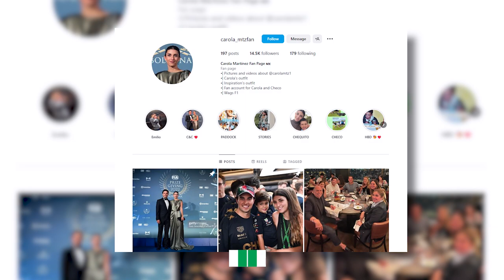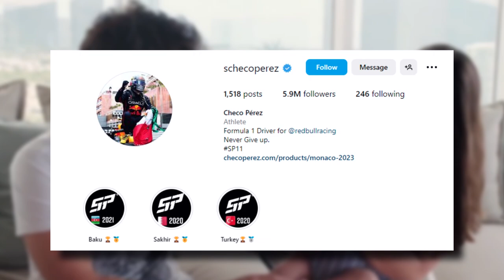Mexican F1 Driver Sergio Perez's Love Story: Meet Carola Martinez | F1's Hidden Beauty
Discover the captivating love story of Mexican F1 driver Sergio Perez and his beautiful wife Carola Martinez in this heartwarming video. Join us as we delve into their journey from a chance meeting at a disco party to a secret romance that eventually blossomed into a lifelong commitment. Learn more about Carola, the hidden beauty behind the F1 scenes, as we explore her supportive role in Sergio's demanding racing career. Witness their magical wedding ceremony, blessed by Pope Francis, and meet their adorable children. Get ready to be inspired by this extraordinary Formula One love story filled with passion, dedication, and unwavering support

🎬 The Best Current Grid Playboy Of F1 Drivers Group | The Highest Paid F1 Driver The World Are Playboy